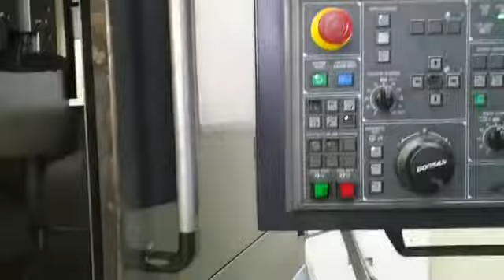Doosan V550 31.5" Vertical Turning Center